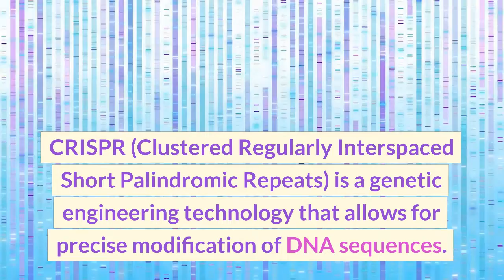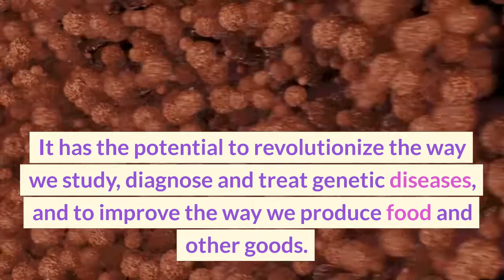What is CRISPR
What is CRISPR and what makes it such a big scientific breakthrough?